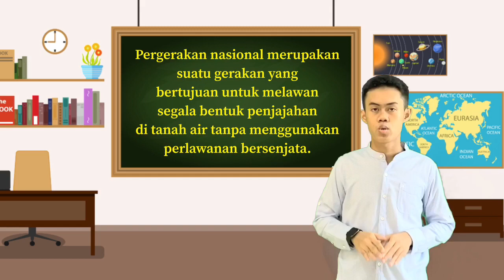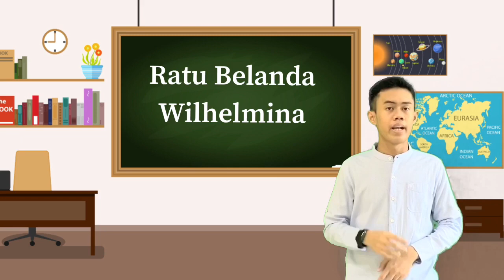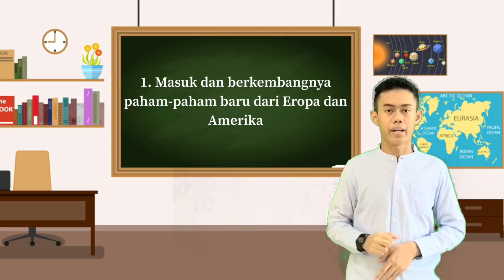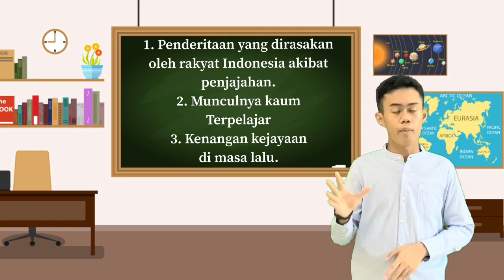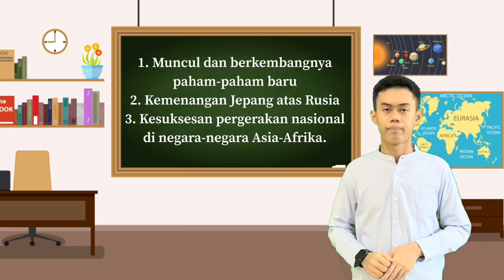Faktor Pendorong Lahirnya Organisasi Pergerakan Nasional di Indonesia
Faktor Pendorong Lahirnya Organisasi Pergerakan Nasional di Indonesia, oleh ananda Muhammad Dzaki Yudi Saputra.